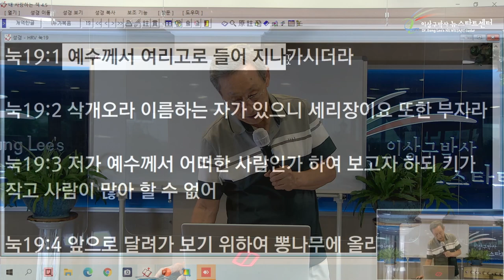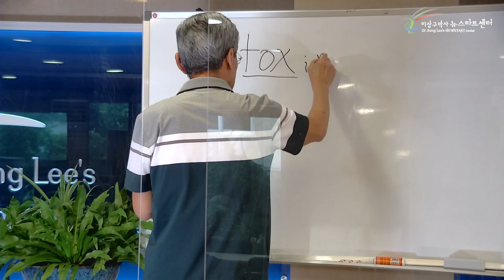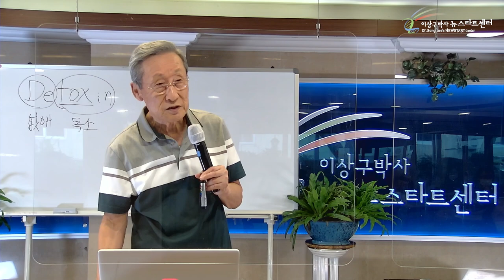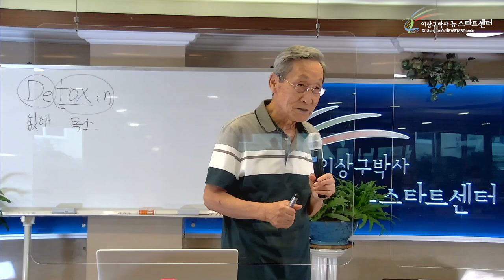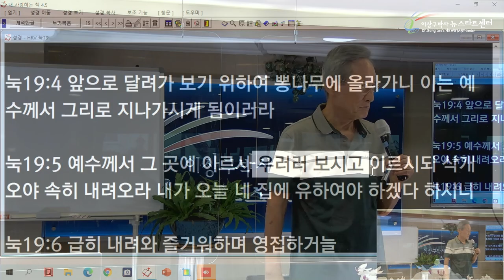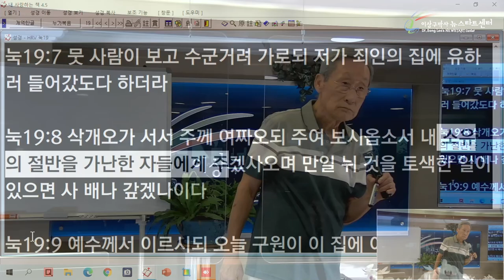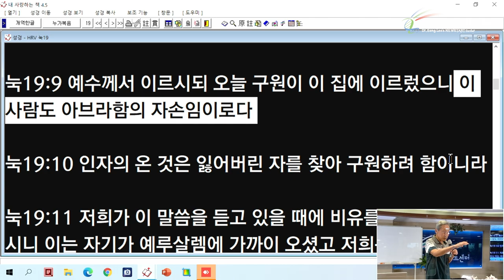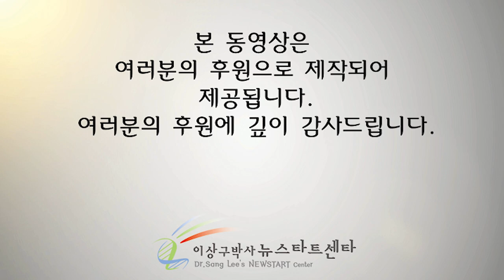16[ENG] Zacchaeus, lost, never deserted. (Dr. Sang Lee's NEWSTART center)